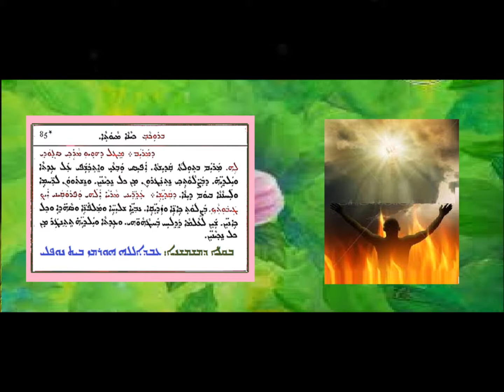Shohlapa Msheaha Hain Kul 2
شوحلابا: مشيحا حائن كول 2 بصوت الشماس عبدالله النوفلي
ܫܘܚܠܦܐ - ܡܫܝܚܐ ܚܐܢ ܟܠ 2